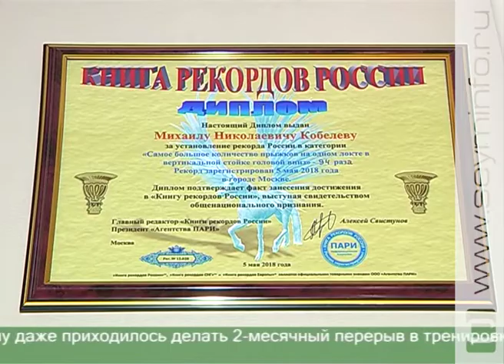94 прыжка на локте головой вниз Курянин установил рекорды России и Европы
Курянин Михаил Кобелев стал рекордсменом России и Европы в прыжках на локте. Результат зафиксировали в Москве. Подготовка длилась около 2-х лет. После недельного отдыха атлет ставит себе уже новые цели.